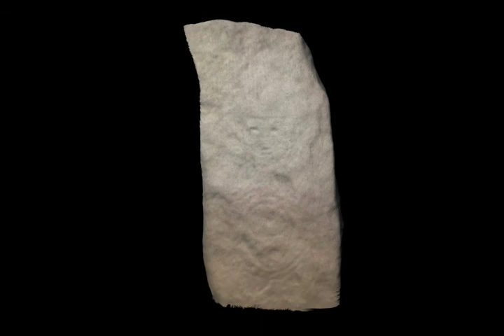Digitizing Petroglyphs in Puerto Rico (Featurette)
A research team from the University of Kentucky, led by Brent Seales, digitizes historical petroglyphs in a remote area of Puerto Rico.